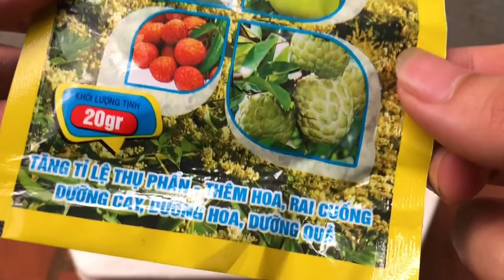This FARMER is a GENIUS Propagate plants from FRUIT and it's surprising | Relax Garden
This FARMER is a GENIUS. Propagate plants from FRUIT and it's surprising
Hello friends! Welcome to Relax Garden channel
In today's video I will show you how to propagate plants from fruit at home that you don't know yet
Prepare the fruit to propagate and start following the instructions